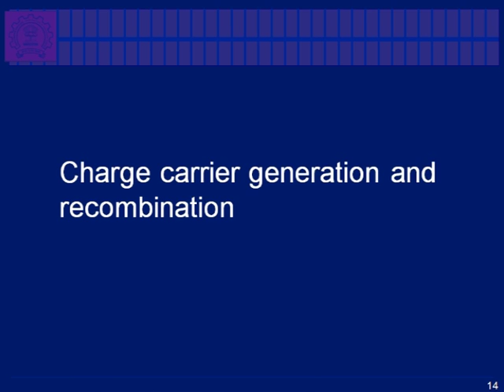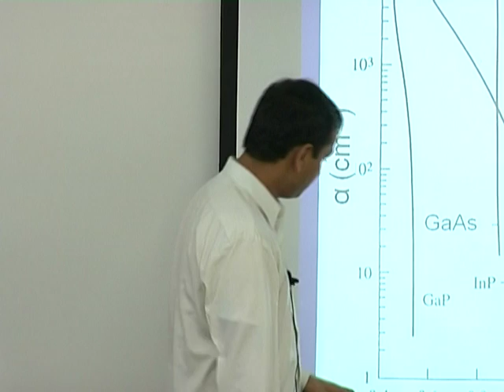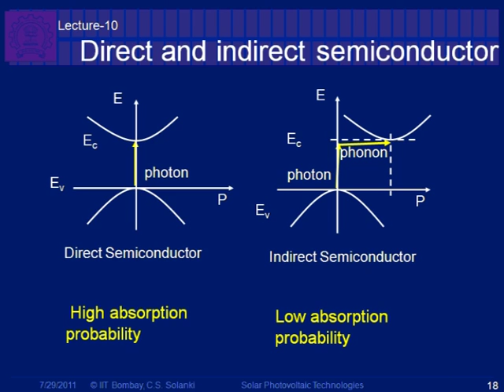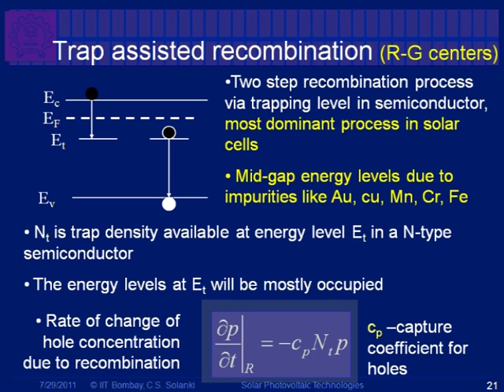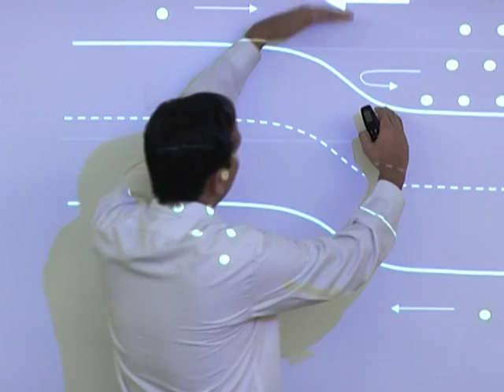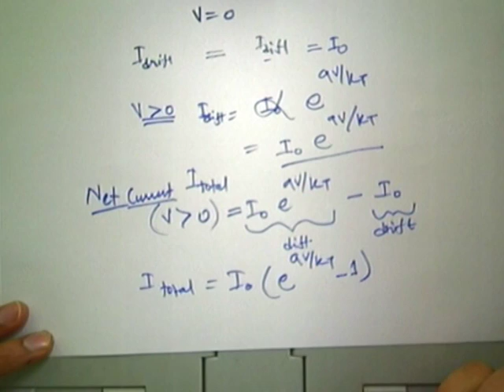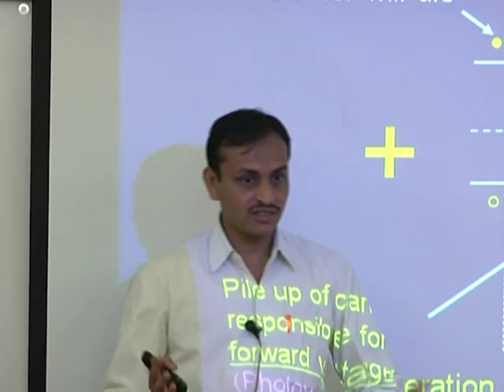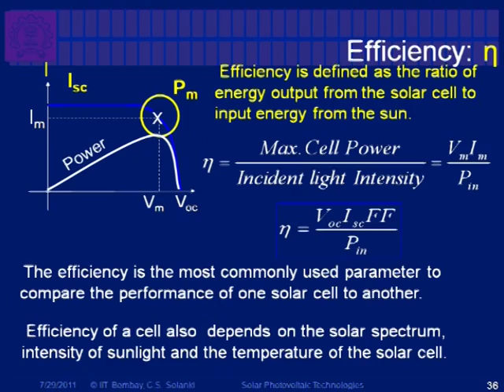SP C L4B Theory of P-N Junction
This is part B of 4th session of Solar Photovoltaics Workshop arranged for coordinators. It was delivered by Prof. Chetan S. Solanki from IIT Bombay.

In this session he talked about Charge carrier generation and recombination, Carrier generation, Direct and indirect semiconductor, Trap assisted recombination, Formation of P-N junction, P-N junction energy bands, Field and voltage, Junction at thermal equilibrium, P-N junction under forward bias-2, P-N junction under reverse bias-2, Diode current-Qualitative solution, Junction under illumination, Solar cell I-V equation and also talked theory of P-N Junction.